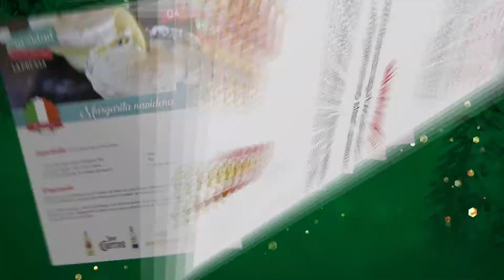Pollon Navideño TipTop ( Joakyn Motion Graphic Designer )